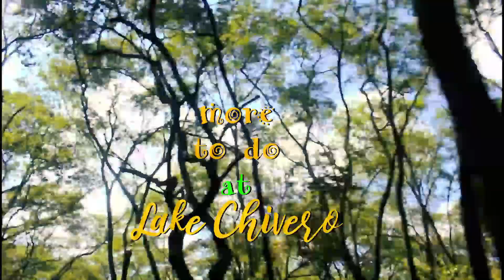Lake Chivero South Bank - More to do !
Far from the madding crowd lies a niche of tranquility just 30km outside Harare...
It's easy to get there but the challenges are not as easy as they seem.
Are you up for it?